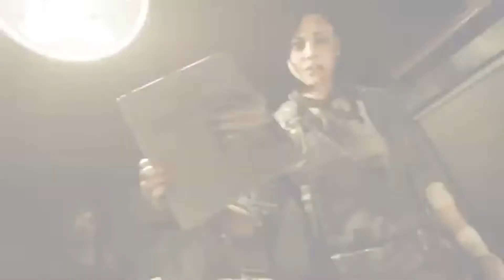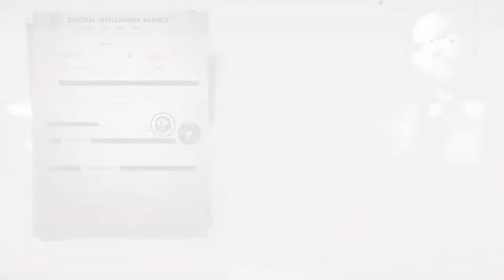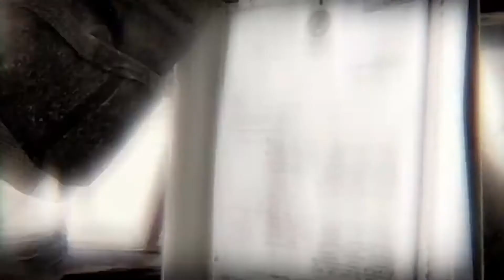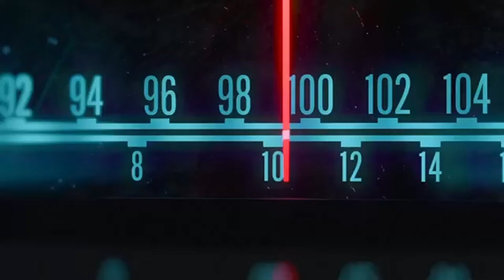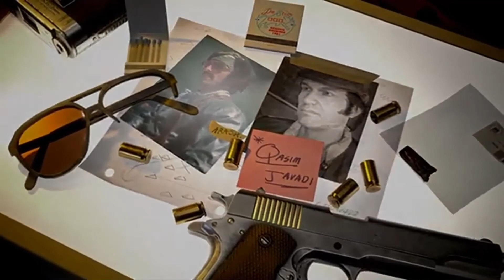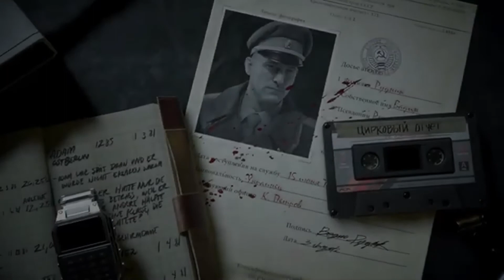CoD:Black Ops Cold War #14(FINALE WITH ALTERNATE BAD ENDING)